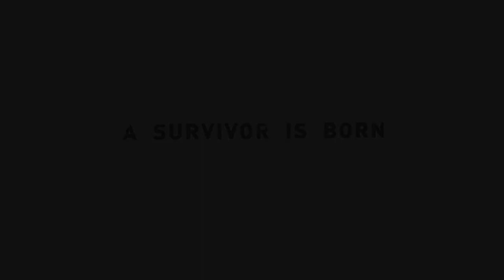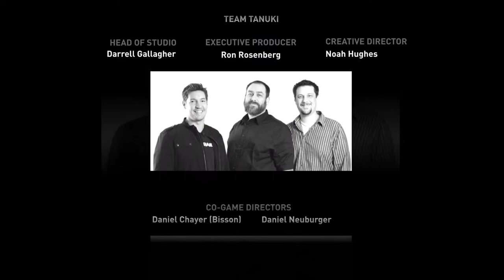Tomb Raider Part 6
Time to stream again starting with TR Trilogy